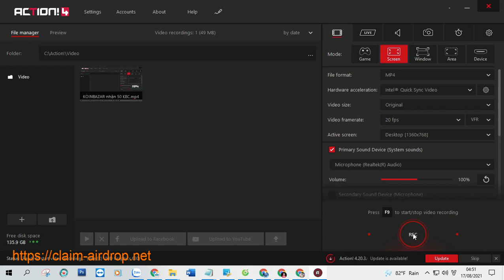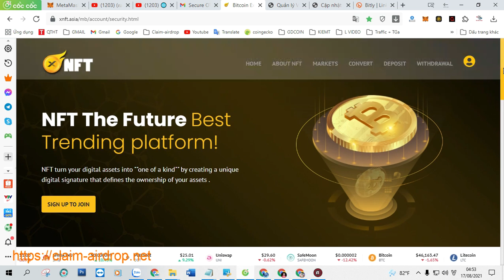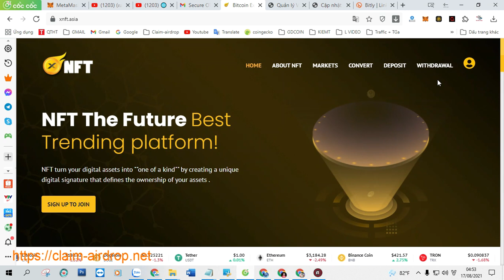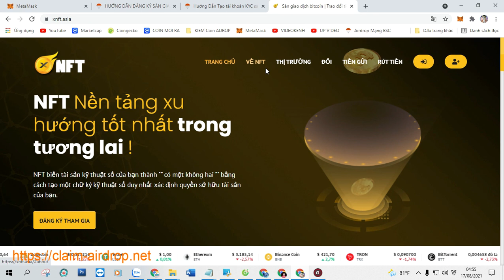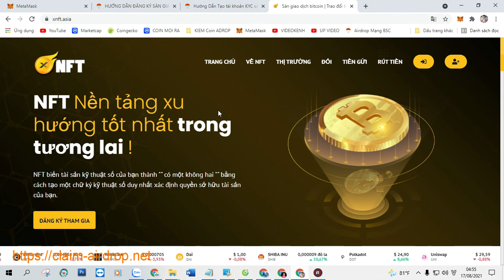Hướng Dẫn Tạo tài khoản KYC sàn XNFT nhận 10.000 Token NFT, Kèo Airdrop Chọn Lọc XX Tài Khoản